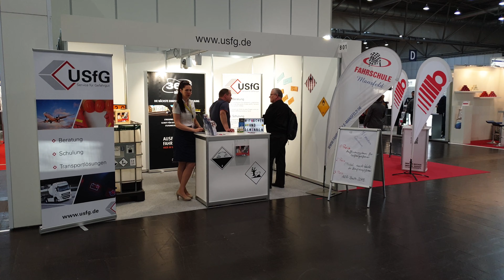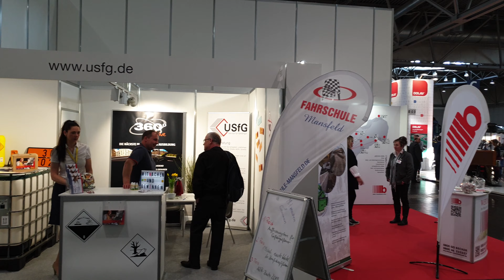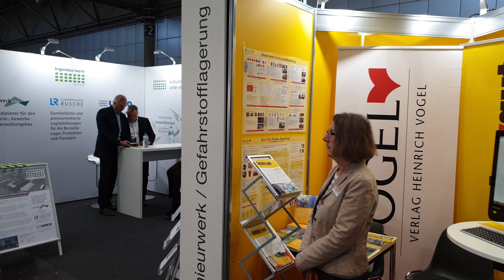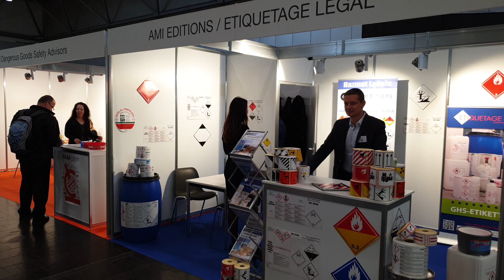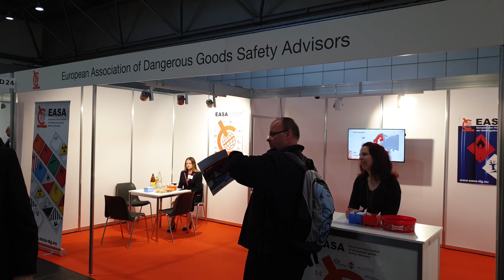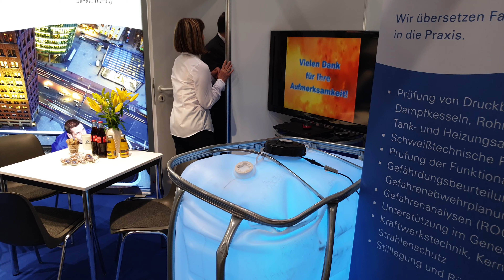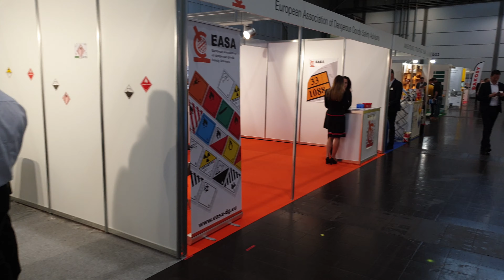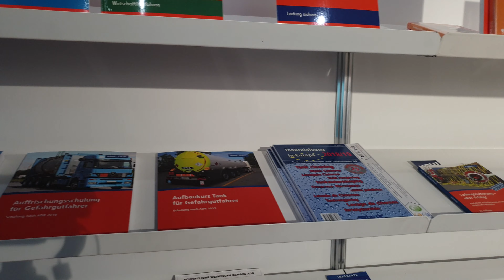Lipcsei veszélyesáru vásár és kiállítás. 1. rész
Immáron másodszor rendezték meg Lipcsében a veszélyesáru kiállítás és vásárt melyet az Európai veszélyesáru tanácsadók egyesületének éves találozója és előadássorozata kísért. Ezekben a videókban tudtok bepillantást kapni.